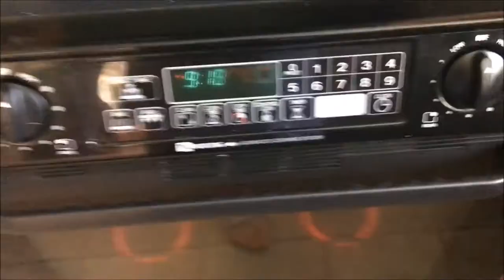Chest Day: Heavy Set 2 | Bulking day 58 | 增肌第58天 | 练胸：大重量做组2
➢ Song: Speo - Zedd Kesha - True Colors (Nolan van Lith Remix)